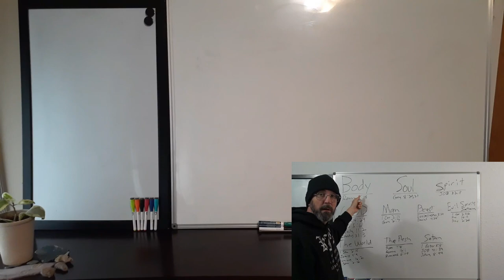Noah, Daniel, Job, and Enoch! What They Mean To Me?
Ezekiel 14:14 Though these three men, Noah, Daniel, and Job, were in it, they should deliver but their own souls by their righteousness, saith the Lord GOD.
Ezekiel 14:20 Though Noah, Daniel, and Job, were in it, as I live, saith the Lord GOD, they shall deliver neither son nor daughter; they shall but deliver their own souls by their righteousness.

Please get your KJV Bibles out and follow along as I show you what I believe these men represent for the time of Jacobs Trouble.  And why Enoch is the most important!